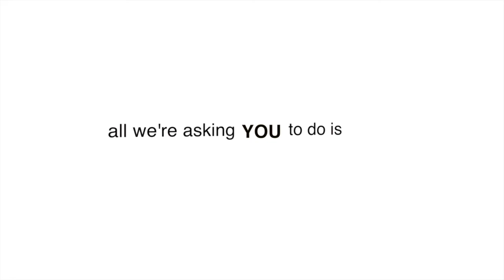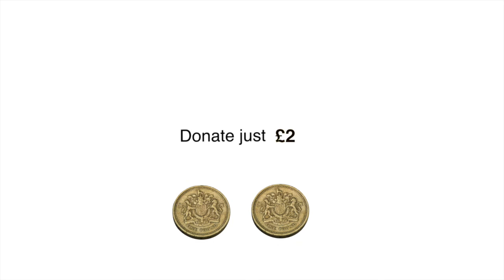Perry Riding for Disabled Group: be part of their future!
The Perry RDA group need YOUR help to make their dream of a new purpose built centre a reality.
Donate just £2 and you can be part of this innovative and inspirational project, which aims to help more people with disabilities benefit from therapeutic horse riding, carriage driving, vaulting and hippotherapy.

or